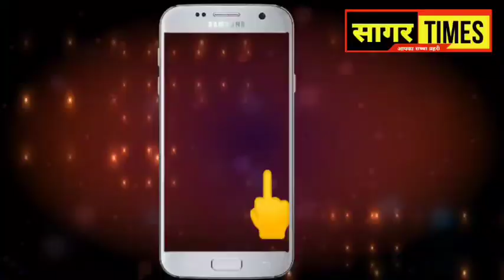दमोह में भ्रस्टाचार अपने चरम पर , अधिकारी मौन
Damoh News Mp

Channel Does Not Promote Or Encourage Any Illegal Content. We Follow All Your Community guideline and policies.The video content is For 18+ age. lt is Not For Kids

(3) Facebook page link